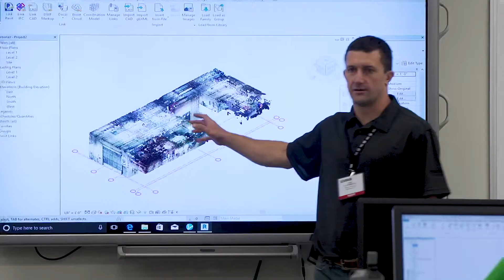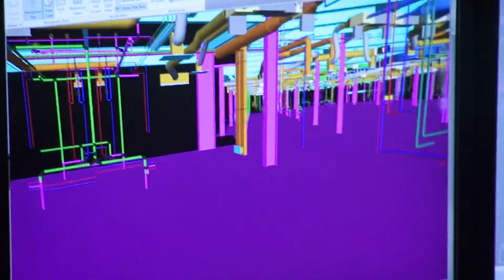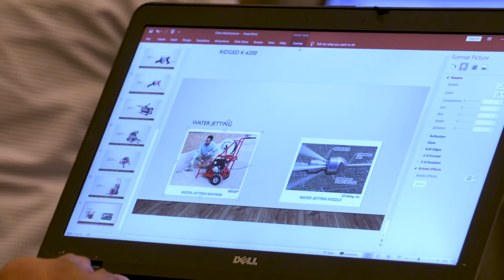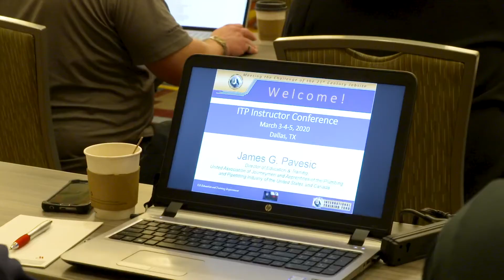UA Instructor Training Program Technology Reboot Conference March 3-5, 2020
The UA Education and Training Department's goal is to normalize the use of technology in every UA classroom and more importantly on every jobsite. This was apparent at the March 2020 ITP Week Master Instructor Boot Camp where instructors were able to bring new tools to their training toolbox by embracing the latest in teaching methods and technology.